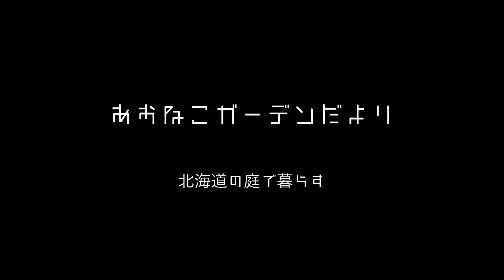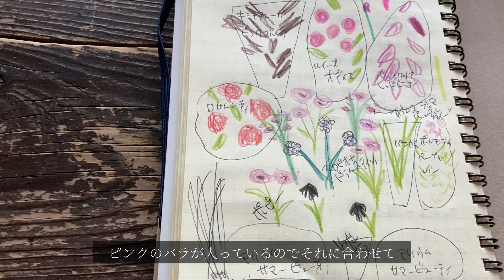【#58】小満の終わり/一年草の植栽計画を立てよう/garden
今回の庭仕事は「種まき一年草を植え付ける計画」

種まきが好き、というより欲しい苗が手に入りにくいから種から育てているという感じです。
種を注文するところからスタートするので本当の計画は半年前くらいから始まりますね。
種まきは楽しいし苗も健康に育つのですが、とにかく管理する場所と植える場所が無い！これにつきます笑
6月はコスモスを蒔く月だし、ずっと種まきしてる…

6月15日からあおねこガーデンウィークがはじまります。
あおいねこでカレーを食べてバラを愛でる2週間。
ご予約受付中です。

私のバラ先輩をゲストにお迎えしてバラのお話を聞く「オーガニックローズday」も開催します。
バラの無農薬栽培に興味がある方にはまたとない機会！
詳細はあおいねこのInstagramをご覧くださいね。

ミュージシャン: Carl Storm

ミュージシャン: Silicon Estate